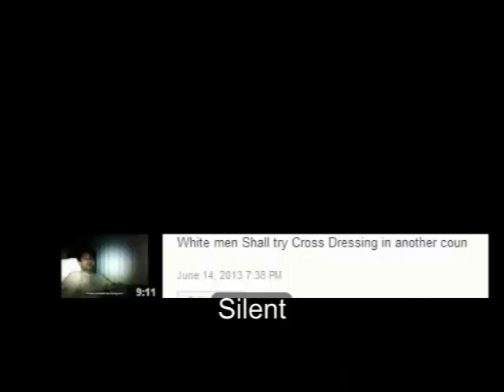Types of Cross Dressers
The title of topic says it all.  People usually think in terms of males or females genders only, yet there are 5 technical genders out in the world.  Must See for newbies for genders education.